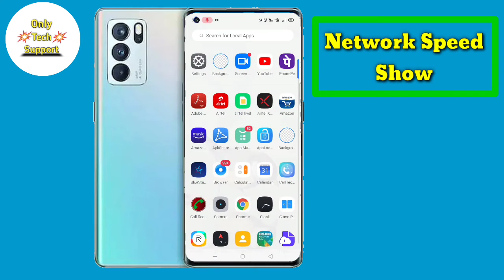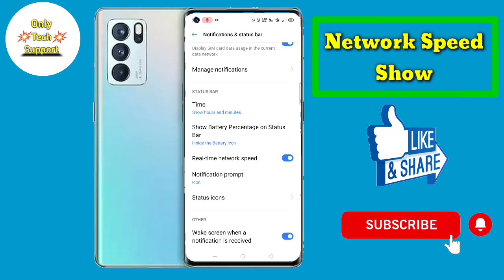How To Show Network Speed in Oppo Reno 6 5G, Oppo Reno 6 Main internet Speed Show Keise Kare,Network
1. Realme 8  Video

2. Samsung Galaxy A52 Videos

3. Samsung Galaxy M02S Videos

4. Samsung Galaxy A12 Videos

5. Realme Narzo 30A Videos

6. Realme Narzo 30 Pro Videos

7. Realme X7 And X7 Pro Videos

8. infinix SMART 5 Videos

9. Vivo Y20G Videos

10. Vivo Y12S Videos